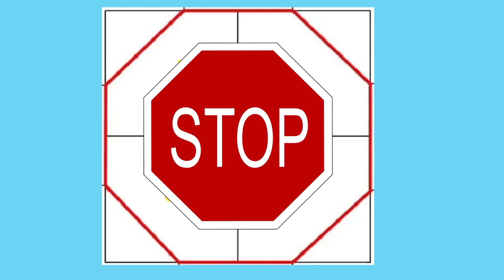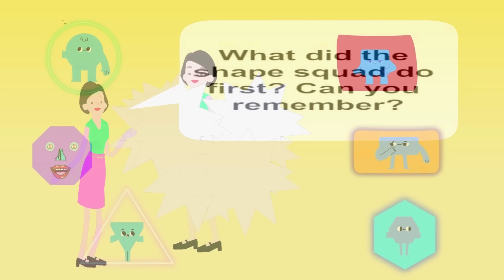SHAPE SUPERHEROES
Two-dimensional shapes are important because they are like the building blocks of math, science, art, and everyday things. They help us understand basic ideas like area and perimeter in math, which are useful in fields like architecture and design. In science, these shapes help us show and explain things more clearly. Artists and designers use them to create balanced and pleasing compositions. Basically, two-dimensional shapes are everywhere and help us make sense of the world in different way.